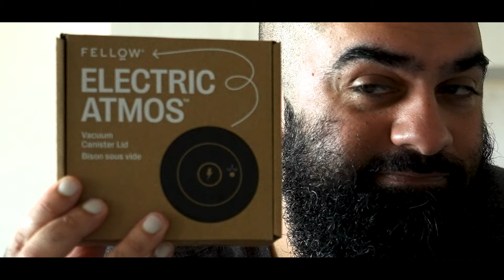The NEW BEST way to store your coffee - The Fellow ELECTRIC Atmos Vacuum Container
This has to be the best way to store your coffee.

The new Fellow Electric Atmos canister and lid are so convenient and so nicely designed, I doubt there is anything better on the market to store coffee.

Not much more to say, check out the video!

00:00 - Intro
00:18 - What I'm currently using
00:56 - What I'm switching to
01:50 - Unboxing
02:40 - An Interesting Finding
03:51 - DON'T SKIP THIS PART (you can skip this part)
04:25 - Highlights
05:40 - Summary & Closing thoughts